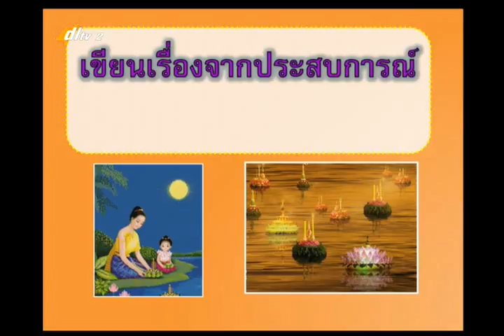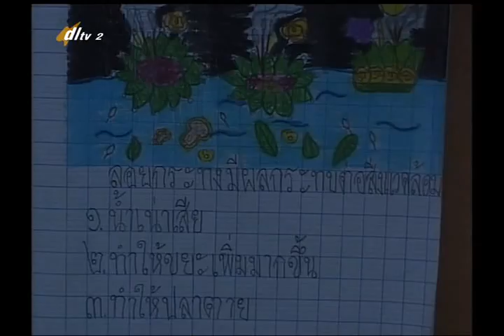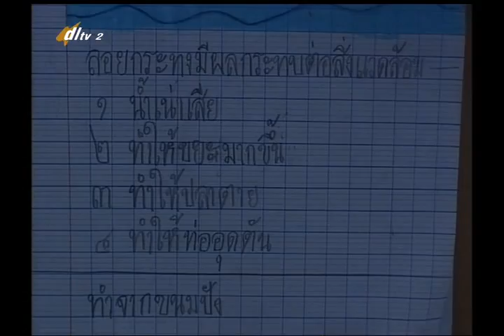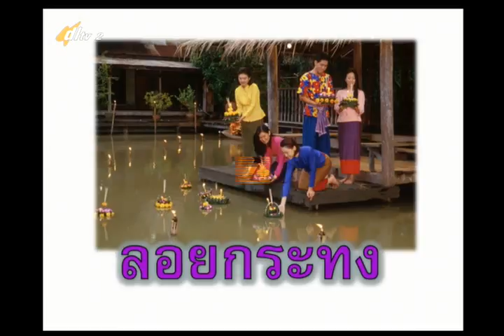007A+2071157+ท+เขียนเรื่องจากประสบการณ์+thaip2+dl57t2